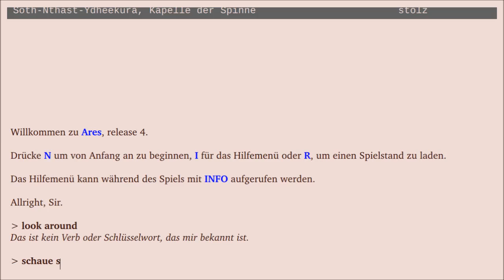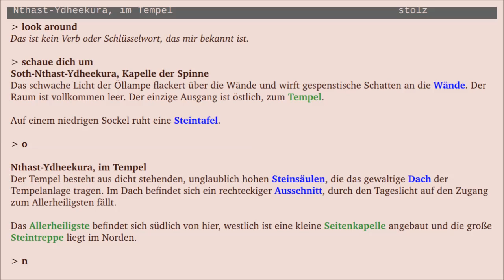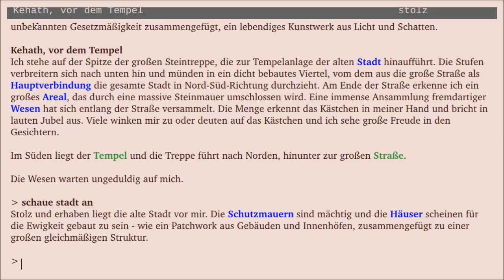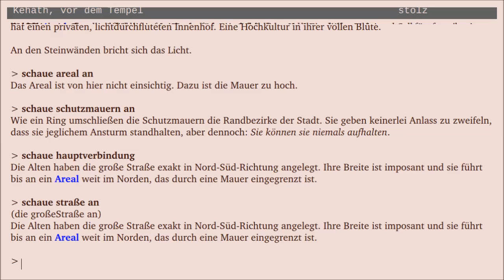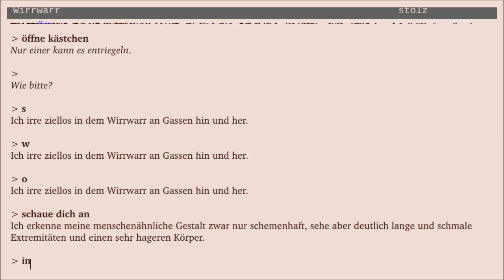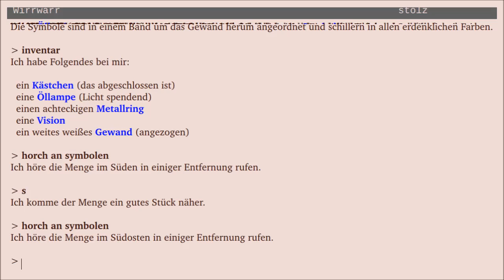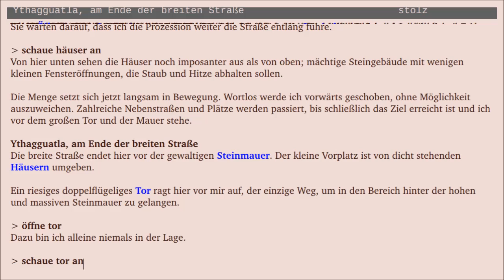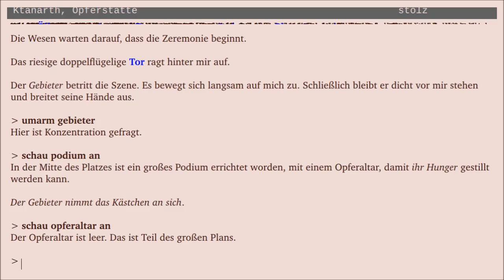Ares #8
Die Massen schauen zu uns auf! Ein wunderbares Gefühl!

Textlastig auf Twitter: Txtlastig